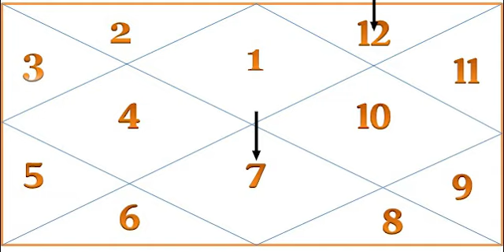सप्तमेश देते है करोड़ों का बिजनेस और अच्छा जीवनसाथी यदि इस भाव में बैठे होंastrology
सप्तम भाव का स्वामी उच्च राशि में सप्तम भाव का स्वामी नीच राशि में सप्तम भाव का स्वामी केंद्र में सप्तम भाव का स्वामी त्रिकोण में सप्तम भाव से क्या विचार करते हैं जन्म कुंडली में जीवन साथी कैसा मिलेगा कुंडली के अनुसार जीवन साथी कैसा होगा जन्म कुंडली के अनुसार कौन सा बिजनेस करें कुंडली के अनुसार कौन सा कार्य करें जन्म कुंडली के अनुसार कौन सा कार्य करें
सप्तम भाव का स्वामी पहले भाव में सप्तम भाव का स्वामी दूसरे भाव में सप्तम भाव का स्वामी तीसरे भाव में सप्तम भाव का स्वामी चतुर्थ भाव में सप्तम भाव का स्वामी पंचम भाव में सप्तम भाव का स्वामी छठे भाव सप्तम भाव का स्वामी सप्तम भाव सप्तम भाव का स्वामी अष्टम भाव में सप्तम भाव का स्वामी भाग्य भाव में सप्तम भाव का स्वामी नवम भाव में सप्तम भाव का स्वामी नवम भाव में सप्तम भाव का स्वामी दशम भाव में सप्तम भाव का स्वामी एकादश भाव में सप्तम भाव का स्वामी द्वादश भाव सप्तम भाव का स्वामी बारहवें भाव में
जन्म कुंडली के प्रथम भाव में सप्तमेश जन्म कुंडली के दूसरे भाव में सप्तमेश जन्म कुंडली के तीसरे भाव में सप्तमेश जन्म कुंडली के चतुर्थ भाव में सप्तमेश जन्म कुंडली के पंचम भाव में सप्तमेश जन्म कुंडली के छठे भाव में सप्तमेश जन्मकुंडली के सप्तम भाव में सप्तमेश जन्म कुंडली के अष्टम भाव में सप्तमेश जन्म कुंडली के नवम भाव में सप्तमेश जन्म कुंडली भाग्य भाव में सप्तमेश जन्म कुंडली के दशम भाव में सप्तमेश जन्म कुंडली के एकादश भाव में सप्तमेश जन्म कुंडली के बारहवें भाव में सप्तमेश जन्म कुंडली के द्वादश भाव में सप्तमेश जन्म कुंडली के सभी भागों में सप्तम भाव के स्वामी का फल कुंडली के प्रत्येक भाव में सप्तमेश का फल कुंडली के प्रत्येक भाव में सप्तम भाव के स्वामी का फल

🔸Book Consultation call/whatsapp now - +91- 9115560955 , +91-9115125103

 / yogeshsharma7511